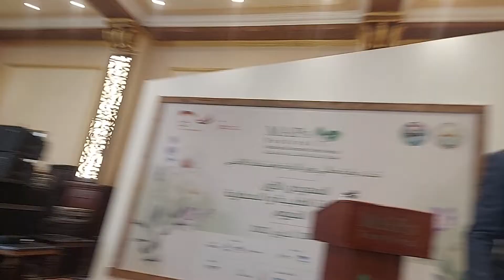المهرجان الأول للنباتات الطبية والعطرية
شهد الدكتور أحمد الأنصاري محافظ الفيوم، والدكتور محمد هانئ غنيم محافظ بني سويف، الجلسة الافتتاحية للمهرجان الأول للنباتات الطبية والعطرية، الذي تنظمه الوكالة الألمانية للتعاون الدولي «جي آى زد» مصر، بالتعاون مع محافظة الفيوم وعدد من الوزارات المعنية، على مدار يومي 27 و28 من شهر أكتوبر الجاري، بأحد الفنادق السياحية على ضفاف بحيرة قارون
إطلاق المهرجان الأول للنباتات الطبية والعطرية في محافظة الفيوم يومي 27-28 أكتوبر 2022

تحت رعاية وزارة الزراعة واستصلاح الأراضي، تطلق الوكالة الألمانية للتعاون الدولي (جي آي زد) مصر المهرجان الأول للنباتات الطبية والعطرية من خلال مشروعي: مشروع إبتكار زراعي ومشروع شراكات العمل والترويج للشركات الصغيرة والمتوسطة، بالتعاون مع المجلس التصديري للحاصلات الزراعية، وﺍﻟﻤﺠﻠﺲ ﺍﻟﺘﺼﺪﻳﺮﻱ ﻟﻠﺼﻨﺎﻋﺎﺕ ﺍﻟﻐﺬﺍﺋية، وغرفة الصناعات الغذائية وكذلك مركز تكنولوجيا الصناعات الغذائية، وبتنفيذ من شركة كونزبت.

سيتم دعوة الشركاء الإستراتجيين في مجال النباتات الطبية والعطرية معًا تحت سقف واحد حيث يهدف المهرجان إلى تسليط الضوء على التحديات التي تواجه هذا القطاع وتعزيز الميزة التنافسية في مصر، وذلك للنهوض بقطاع النباتات الطبية والعطرية لتحسين المنتج المصري أثناء مراحل الزراعة والإنتاج والتصنيع والتصدير. كما سيدعم المهرجان الحوار المستدام من الجهات الفاعلة الرئيسية في صناعة النباتات الطبية والعطرية مثل المصدرين والمنتجين والباحثين والأكاديميين والشركات المصرفية وغير المصرفية والجهات الحكومة وصانعي السياسات وكذلك الجمعيات الزراعية والأهلية وممثلو المزارعين.

ترقبوا فتح باب التقديم للعارضين في قطاع النباتات الطبية والعطرية علي صفحة الفيسوبك الخاصة بالمهرجان

ترقبوا المزيد من تفاصيل أنشطة المهرجان قريبا!

لمزيد من المعلومات حول مشروع الابتكار الزراعي المنفذ من قبل الوكالة الألمانية للتعاون الدولي (جي آي زد) نيابة عن الحكومة الألمانية وبالتعاون مع وزارة الزراعة واستصلاح الاراضي، اتبع هذا الرابط
worldwide/92509.html

Launch of the First Festival for Medicinal and Aromatic Plants (MAPs)
Under the auspices of the Ministry of Agriculture and Land Reclamation, GIZ Egypt launches the Medicinal and Aromatic Plants (MAPs) Festival to be held in Fayoum Governorate on the 27th and 28th of October, 2022. The festival will bring together strategic partners in the field of medicinal and aromatic plants under one roof to shed the light on challenges facing the sector and to enhance the competitive advantage of the Egyptian product throughout the process of cultivation, production, manufacturing, and exporting.

The festival will also support sustainable dialogue among the key players in the medicinal and aromatic plant industry such as exporters, producers, researchers, academics, government entities, policymakers, agricultural/civil society associations and farmer representatives.
The MAPs Festival is organised by GIZ Egypt through the Agricultural Innovation Project (AIP) and Project Job Partnerships and SME Promotion (JP-SME) in cooperation with strategic partners: الصفحة الرسمية للمجلس التصديري للحاصلات  Agricultural Export Council, Food Export Council ﺍﻟﻤﺠﻠﺲ ﺍﻟﺘﺼﺪﻳﺮﻱ ﻟﻠﺼﻨﺎﻋﺎﺕ ﺍﻟﻐﺬﺍﺋﻴﻪ, Egyptian Chamber of Food Industries CFI, the Food and Agro-Industries Technology Center Egypt and Konzept Exhibitions & Event Management.

The open call for exhibitors at the MAPs sector will be launched soon.

For more information on the Agricultural Innovation Project, implemented by GIZ Egypt, on behalf of the German Government and in partnership with the Ministry of Agriculture and Land Reclamation follow this